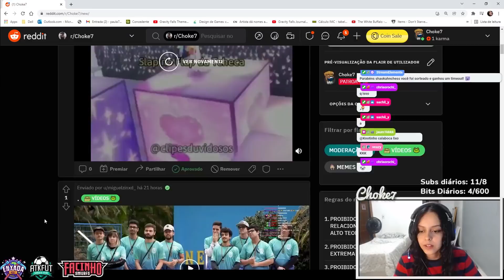Deu pra ouvir? kkkkkkkkkkkkkkkkkkkkkkkkkkk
Meu instagram: @